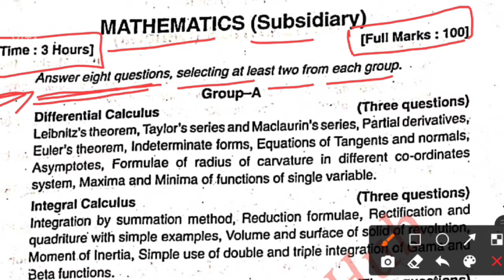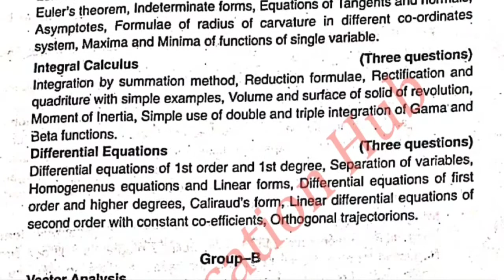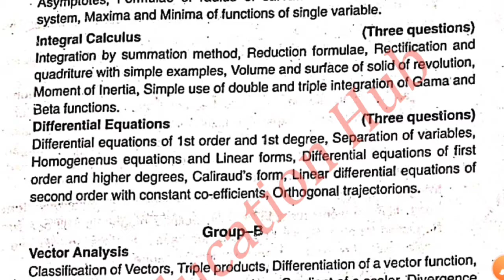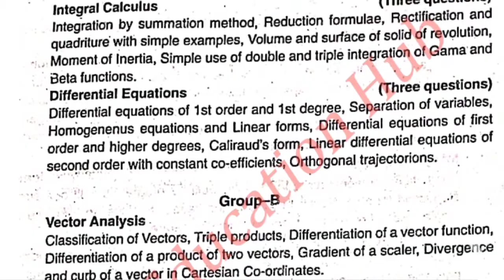B.Sc part-2 Math (subsidiary) Syllabus || Bihar university muzaffarpur~Syllabus के अनुसार करे तैयारी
B.Sc part-2 maths subsidiary syllabus bihar university muzaffarpur

brabu part 2 math subsidiary syllabus